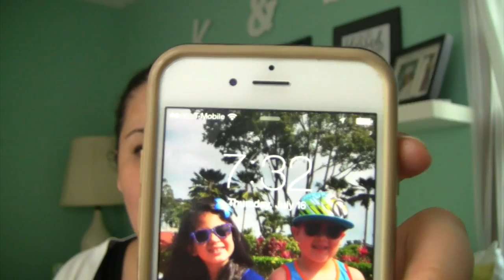Where Have I been?| Weight loss, Health, Life, and Channel Update!(July 2015)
In this video I share where I have been and whats been going on over the past few months.  I also share what to expect from my channel in the future!